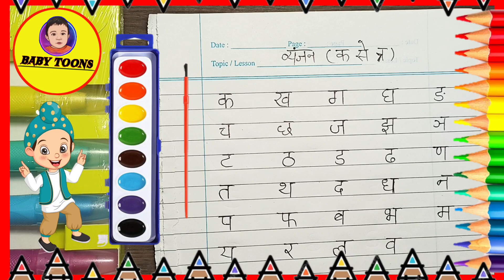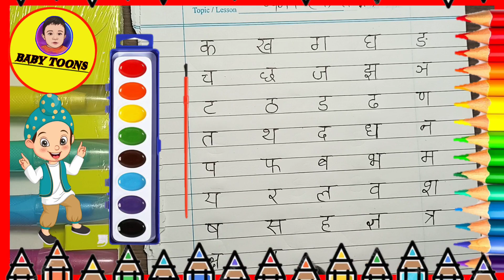क ख ग घ ङ | k kh g gh ng | k se Gyan tak क ख ग घ | Hindi varnmala-09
❂ क से कबूतर | BABY TOONS CLASS | abcd | phonics song | abcd song | अ से अनार | a for apple b for ball c for cat | alphabet | nursery rhymes | a for apple | Hindi Varanmala for kids |
 abcd varnamala
 abcd varnamala
 english varnamala
 english alphabet
 A for apple
 kids alphabet
 alphabet for kids
 abc song
 a for apple b for ball c for cow
 alphabet song
 apple apple
 abcd abcd
 एबीसीडी
      वर्णमाला
❂ Photo & Video Footage Credits (WHERE USED) :-Footage Credits to Various website,Social Media platform owners like (Pexels.com & pixabay.com ) and many more. We always Give special Credits to the Various websites owners and Respective (used videos clips) owners under free to use,permission Granted and Creative Common License attribution by the owner, where we have used the respective footages.